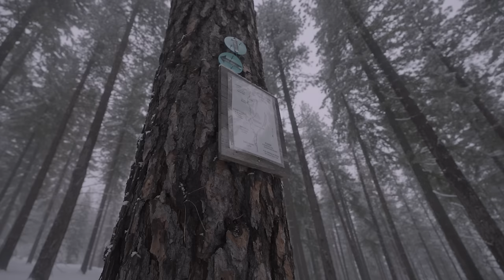A Panic Attack Ended My Winter Backpacking Trip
While filming this video backpacking in a beautiful snowy forest I was struck by one of the worst panic attacks of my life. I have generalized anxiety disorder but I have not talked about that very much on this channel. Mental health awareness is so important, and this situation has given me the opportunity to talk about what myself and so many others deal with on a regular basis. In this video I'll show you what led up to me having a panic attack on trail, as well as show you what ultimately led me to decide to leave my snowy campsite to come back another day.

Intro: 00:00
Starting at the beginning: 0:44
Searching for the perfect snowy campsite: 1:24
I have anxiety and depression: 2:47
Arriving at camp: 5:24
Setting up camp in the snow: 6:46
Why LMNT electrolytes are so essential for me (sponsor) 7:15
Setting up camp in the snow - con't: 8:24
Having a panic attack: 15:03
Decision to leave: 17:20
Final thoughts: 19:04
Outro: 20:18

Cosmic Wimpout
Lifeline Shovel
TSL Symbioz Snowshoes

DIY pulk sled supplies and instructions -

Two 5' pieces of 1/2" PVC (I bought 10' and cut it in two)
Two 6" pieces of rubber tubing that fits over the PVC
Paracord
Two washers
Two s-biners
One sled

Attach rubber tubing to the ends of the PVC that will be in contact with your sled. Tie one washer to the end of your paracord, and thread paracord through one length of PVC, through both holes at the front of your sled, back through the other length of PVC, and tie another washer to the end. Make sure it's all taught! Then clip s-biners to each washer! That's it!

You can also use this more complex DIY I found (and modified) from the REI

The Miranda Goes Outside crew:

Director and Producer: Rainer Golden
Sr. Editor and Videographer: Abby Hagan
Videographer and Editor: Chelsea Newton
Videographer and Editor: Kyle Roof
Editor: Katie Van Fleet
Editor: Doug Linstedt
Dog: Tucker

This video was filmed by Rainer Golden and edited by Abby Hagan and Miranda Webster!